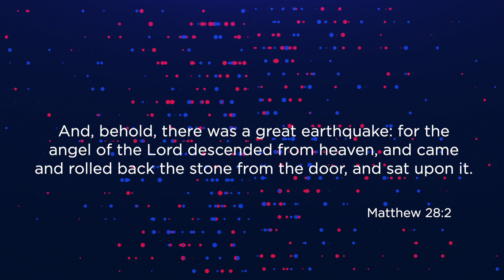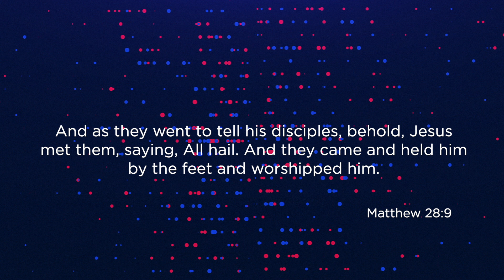Easter Sunday | 4.12.20